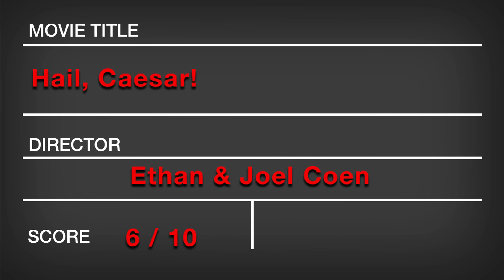"Hail, Caesar!" Review - My Take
"Hail, Caesar!" starring Josh Brolin, George Clooney and Alden Ehrenreich is reviewed by WTF subscriber Anton Rudenko.

My Take is a new segment on What The Flick, where non-critics offer brief, community reviews for film and television. Check out YouTube.com/tytnext to learn how to get your review on My Take.